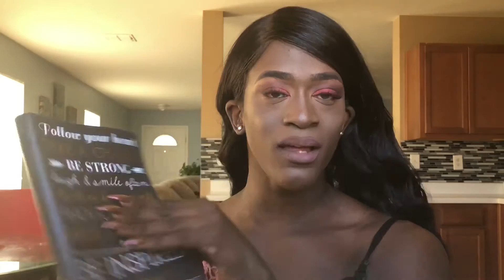30 INCH WIG FOR LESS THAN $50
This wig is absolutely amazing